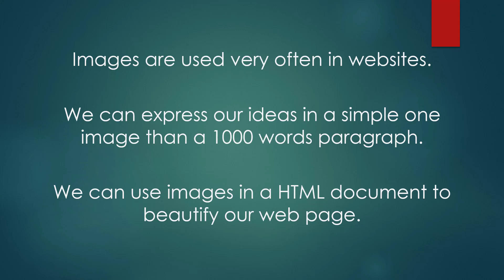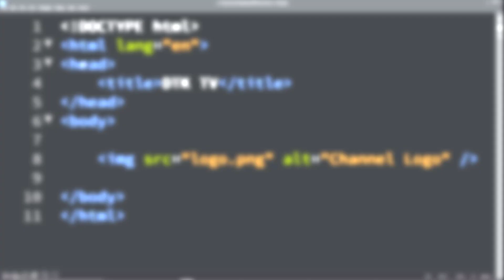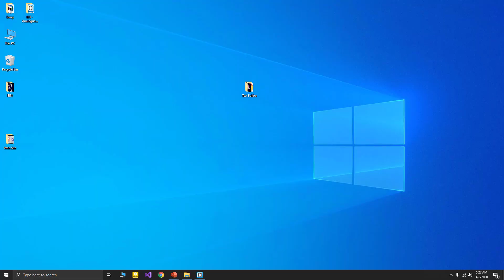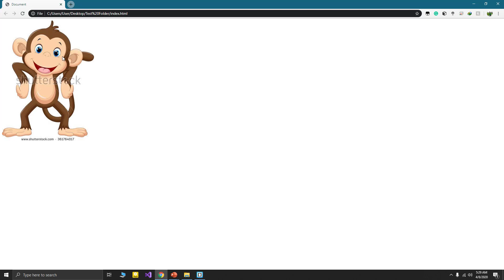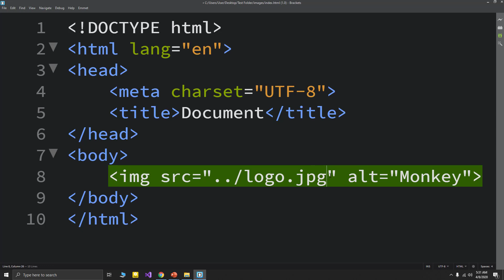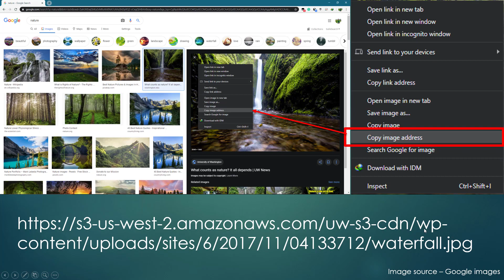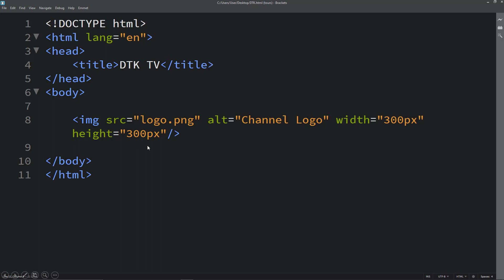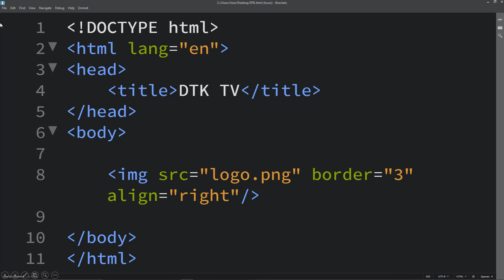IMAGES in HTML | HTML IMAGES හඳුනා ගනිමු | Lesson 9 | HTML tutorial for beginners in Sinhala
In this video, we talk about images and how to insert an image in HTML. We talk about the IMG tag and its attributes to make your website more attractive and beautiful. In this video, we teach you how to insert border to your image and how to adjust your image width and height by pixels, and according to the users' device width and height.